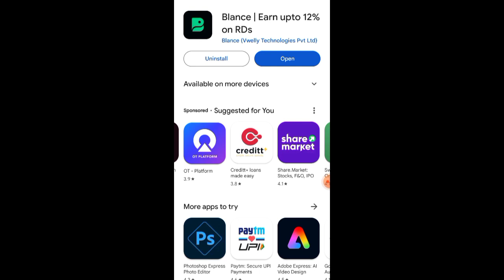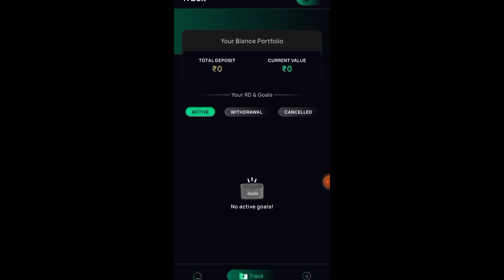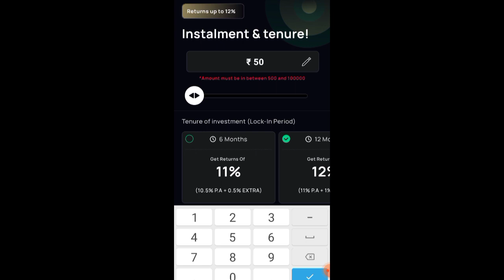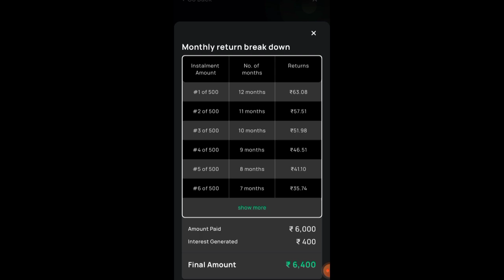Blance App RD | Balance App Se Paise Kaise Kamaye | Balance App Review | Balance App Kaise Use kare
aaj is video mai bat karunga Balance app Rd ke bare mai. Blance app Rd kaise use kare.
Balance app se paise kaise kamaye sab kuch details pe dikhaunga.

Topic discuss in this video:

1. Blance app Rd
2. Balance app Rd
3. Balance app review
4. Balance app kya hai
5. Balance app kaise Banaye
6. Balance app kaise use kare
7. Balance app se paise kaise kamaye
8. Balance app kaise chalayen
9. Balance app mein trading kaise kare
10. Balance app ko kaise use kare
11. Balance app ki Id kaise banaye